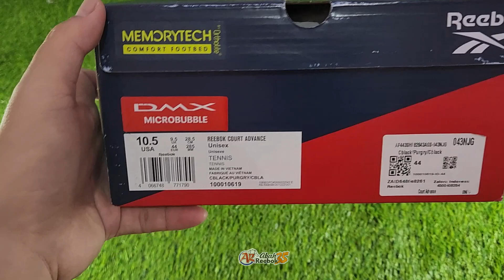Reebok Court Advance